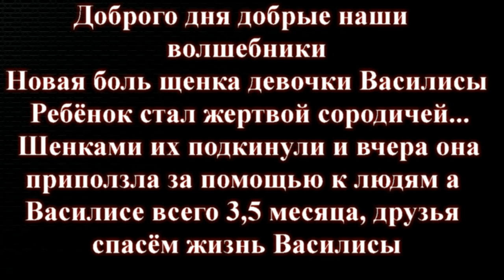Поломанный щенок полз к людям и звал на помощь😱🐾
щенок с улицы спасение щенка спасение онлайн
Доброго дня, добрые наши волшебники!
Новая боль щенка девочки Василисы
Ребёнок стал жертвой сородичей...
Щенками их подкинули и вчера она приползла за помощью к людям,
кричала плакала и звала на помощь! Назвали Василиса, ей всего 3,5 месяца,
друзья спасём жизнь Василисы!!!???
❗🆘Просим Экстренной помощи В СБОРЕ средств на обследование
и лечение щенка!!! 🙏❗🆘

Друзья только от нас зависит жизнь этих лохматиков!!! Спасаем или нет???

Наши реквизиты:
Карты Сбербанка
Visa: 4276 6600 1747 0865
Paysend: на имя MARIYA SEMYASHKINA
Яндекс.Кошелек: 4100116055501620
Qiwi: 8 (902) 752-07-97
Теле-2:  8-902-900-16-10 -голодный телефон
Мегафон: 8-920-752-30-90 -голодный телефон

Мы проверили новую систему, деньги доходят отлично и без проблем:
1.Регистрация несложная, нужны телефон и почта. Полученный на телефон код ввести в нужное поле.
2.Чтобы  Правильно завершить Регистрацию, дождитесь прихода подтверждающего письма на  ВАШУ почту И ПРОЙДИТЕ по ссылке.
3. После подтверждения на почте - первый  денежный перевод
Данные получателя: MARIYA SEMYASHKINA
карты Сбербанка
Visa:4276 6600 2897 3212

 Western Union.

АВТОПЛАТЁЖ!!!

Подключить услугу «Автоплатеж» можно несколькими способами:
1. Через сайт Сбербанка.
2. Через банкомат.
3. В отделении банка.
4. Через «Мобильный банк»